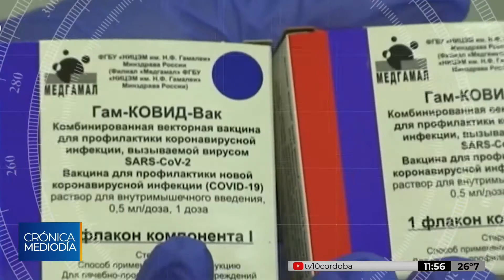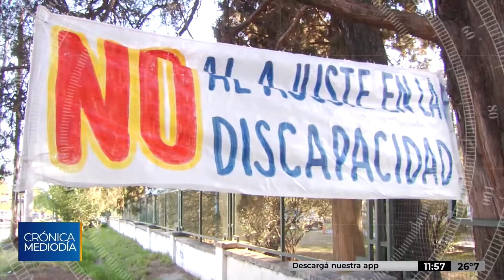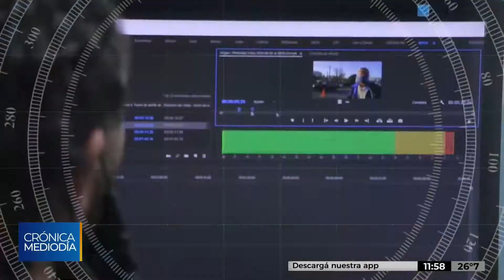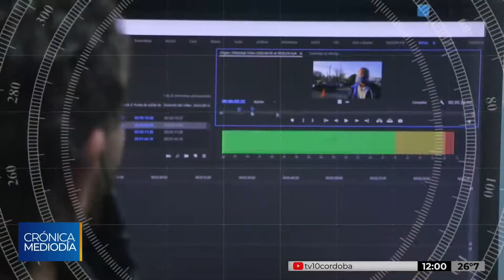Zona de Noticias | 16 de noviembre de 2020